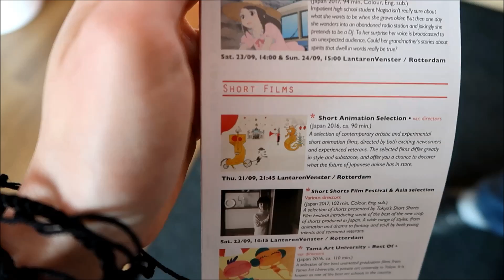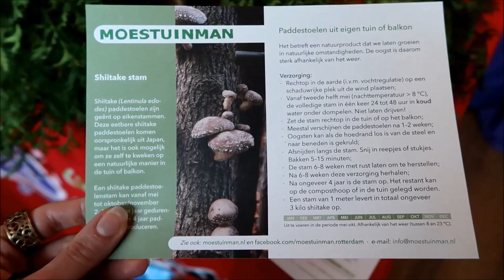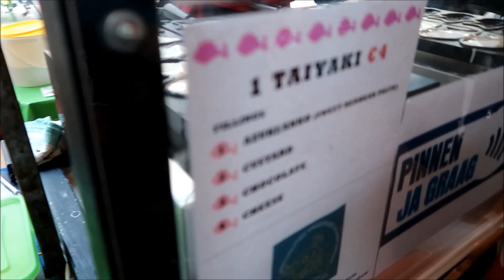Japans Eten - Camera Japan Film Festival 2017 – Film Your Voice ( KIMIKOE ) Review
Mijn man en ik gingen naar het Camera Japan Film Festival in Rotterdam ,
we keken de film Your Voice en geef hier over mijn review en kochten veel Japans Eten .

Laat me weten welke onderwerpen je nog meer wilt zien in Japan talk !
We zijn Nederlands en gek Japan .